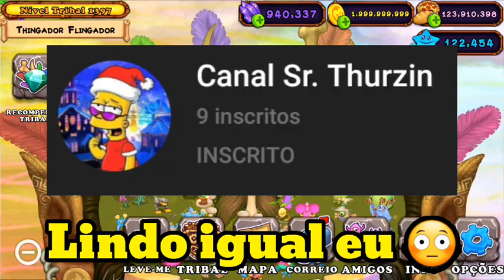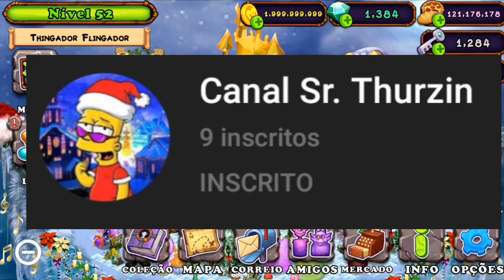O NATAL NO MY SINGING MONSTERS 😂🎄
Flow Podcast gravado por Karløs de @Canal Sr. Thurzin